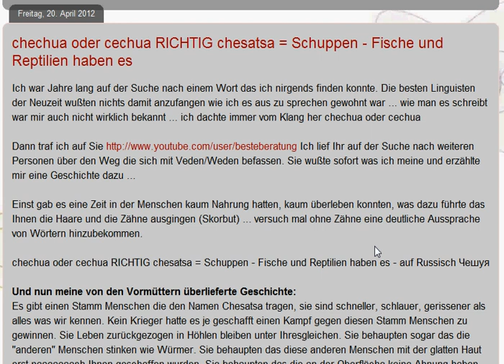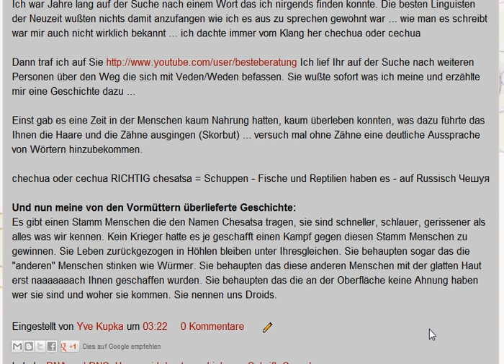Chesatsa - die Menschen mit der Schuppenhaut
chechua oder cechua RICHTIG chesatsa = Schuppen - Fische und Reptilien haben es
Ich war Jahre lang auf der Suche nach einem Wort das ich nirgends finden konnte. Die besten Linguisten der Neuzeit wußten nichts damit anzufangen wie ich es aus zu sprechen gewohnt war ... wie man es schreibt war mir auch nicht wirklich bekannt ... ich dachte immer vom Klang her chechua oder cechua

Dann traf ich auf Sie Ich lief Ihr auf der Suche nach weiteren Personen über den Weg die sich mit Veden/Weden befassen. Sie wußte sofort was ich meine und erzählte mir eine Geschichte dazu ...

Einst gab es eine Zeit in der Menschen kaum Nahrung hatten, kaum überleben konnten, was dazu führte das Ihnen die Haare und die Zähne ausgingen (Skorbut) ... versuch mal ohne Zähne eine deutliche Aussprache von Wörtern hinzubekommen.

chechua oder cechua RICHTIG chesatsa = Schuppen - Fische und Reptilien haben es - auf Russisch Чешуя

Und nun meine von den Vormüttern überlieferte Geschichte:
Es gibt einen Stamm Menschen die den Namen Chesatsa tragen, sie sind schneller, schlauer, gerissener als alles was wir kennen. Kein Krieger hatte es je geschafft einen Kampf gegen diesen Stamm Menschen zu gewinnen. Sie Leben zurückgezogen in Höhlen bleiben unter Ihresgleichen. Sie behaupten sogar das die "anderen" Menschen stinken wie Würmer. Sie behaupten das diese anderen Menschen mit der glatten Haut erst naaaaaaach Ihnen geschaffen wurden. Sie behaupten das die an der Oberfläche keine Ahnung haben wer sie sind und woher sie kommen. Sie nennen uns Droids.